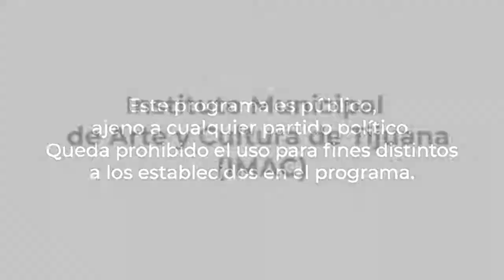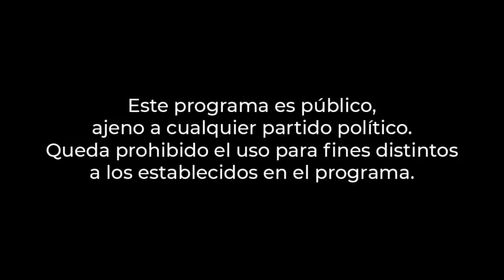Mensaje a todas las Mamás por parte de algunos de los participantes en el programa Coro Comunitario.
Con motivo de la celebración del Día de las Madres en colaboración del Instituto Municipal de Arte y Cultura y la Casa de Cultura el Pípila. Compartimos con ustedes un mensaje a todas las Mamás por parte de algunos de los participantes en el programa Coro Comunitario en Movimiento Caminante. Esperamos lo disfruten. ¡Muchas felicidades!
Participan:
Alex Colossía
Valeria Ortega
Abril Castillo
Arantza Mártquez